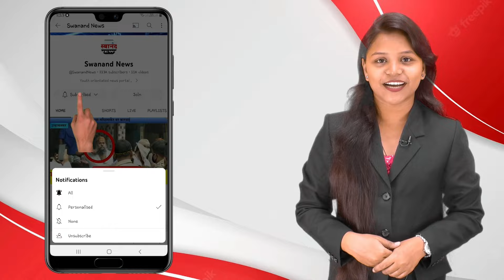उल्हासनगर : राहूल गांधीच्या आरक्षण विरोधी वक्तव्याचा निषेध करण्यासाठी भाजपचे आंदोलन !